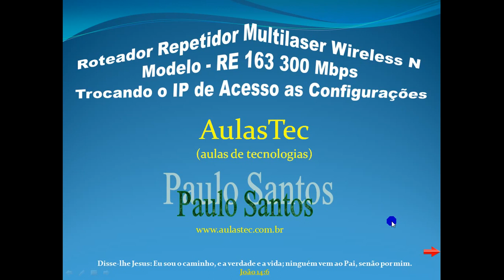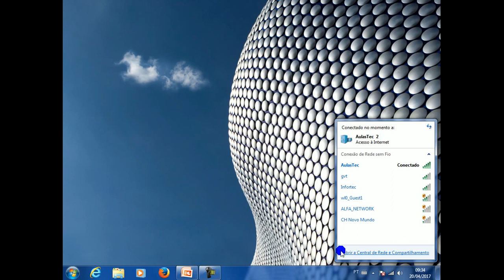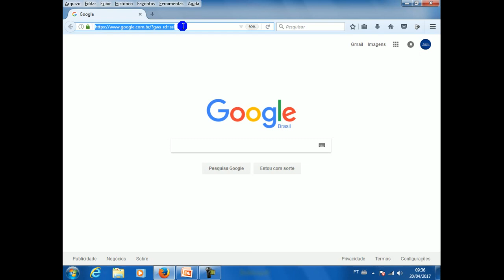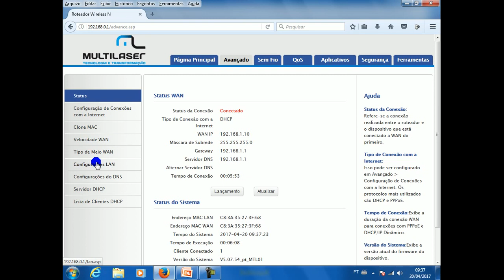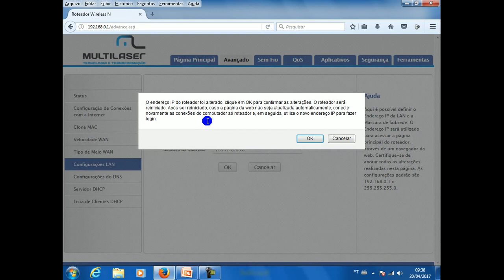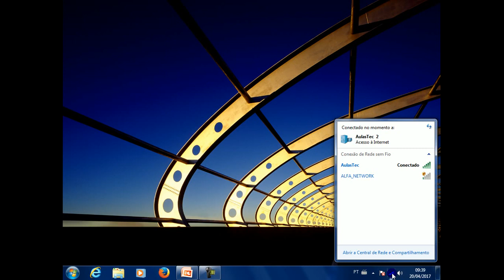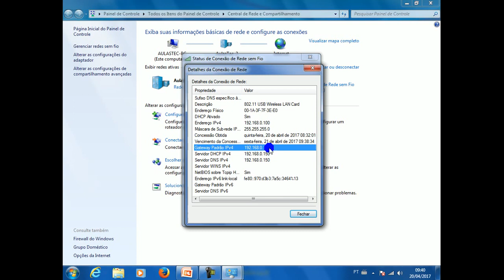Multilaser RE163 - Trocar o IP Padrão de Acesso do Roteador.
Veja como trocar o IP de acesso as configurações deste Roteador. Um forte abraço e até o próximo vídeo.
▬▬▬▬▬▬▬▬▬ஜ۩۞۩ஜ▬▬▬▬▬▬▬▬▬
▬▬▬▬▬▬▬▬▬ஜ۩۞۩ஜ▬▬▬▬▬▬▬▬▬
😎 Assista nos links abaixo, mais vídeos do mesmo segmento:
★ TP Link TD W8961N 300 Mbps com Oi Velox - Desabilitando o Acesso WiFi se for necessário
★ TP Link TD W8961N 300 Mbps com Oi Velox - Protegendo o Sinal de Wifi por Mac Filter